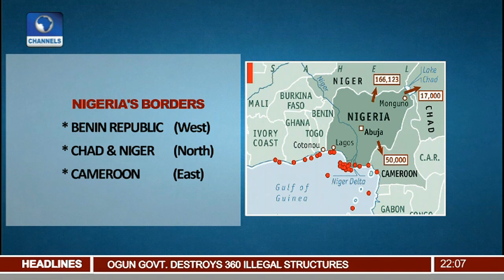News@10: FG To Use Technology To Tackle Illegal Migration 03/08/17 Pt 1